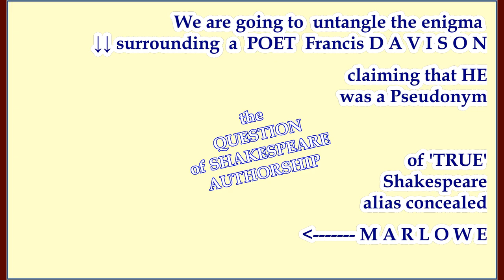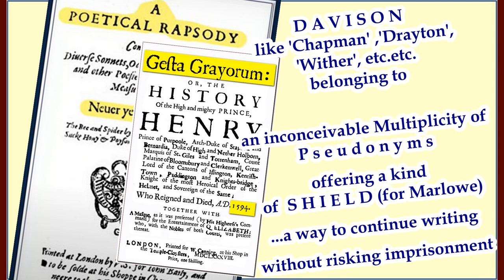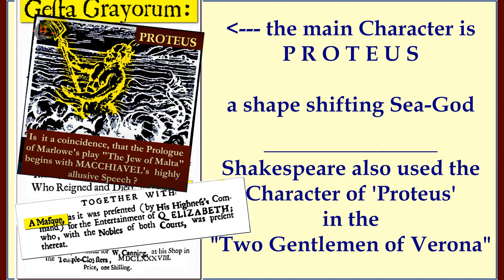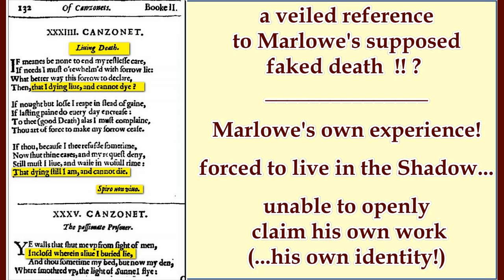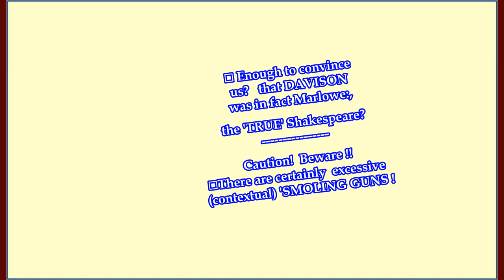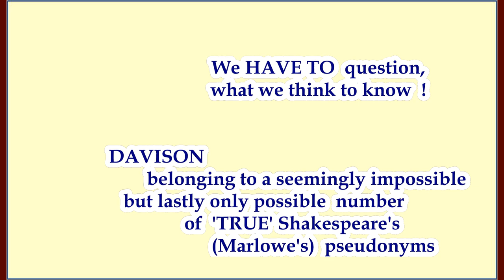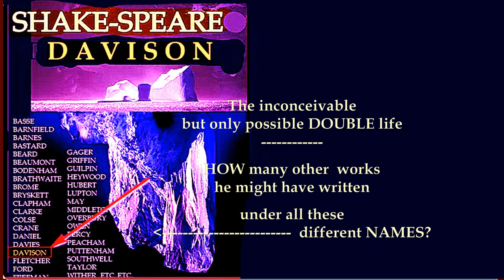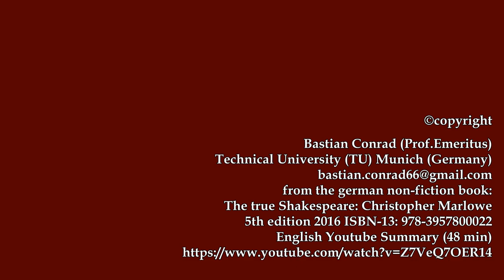Dialog on a Youtube Video about Francis DAVISON, a SHAKESPARE/Marlowe's Pseudonym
This YouTube transcript argues that Francis Davison, author of "A Poetical Rhapsody", was a pseudonym for Christopher Marlowe, the "true Shakespeare". The argument rests on numerous textual parallels between Davison's works and Shakespeare's plays and poems, along with Davison's connections to individuals associated with Marlowe and the Elizabethan court.
The presenter cites stylistic similarities, shared allusions, and biographical details suggesting a HIDDEN IDENTITY. Davison's writings are interpreted as containing coded messages and veiled confessions about Marlowe's life and exile. The video aims to establish DAVISON as a literary mask for Marlowe, challenging traditional Shakespearean scholarship.